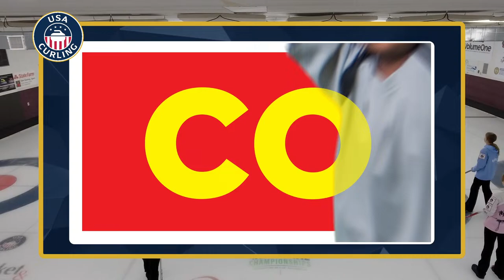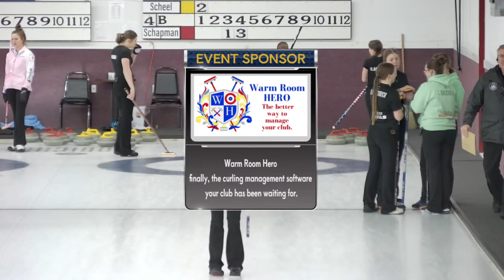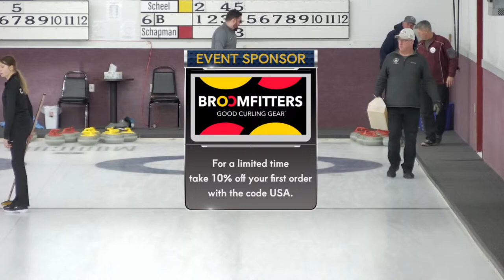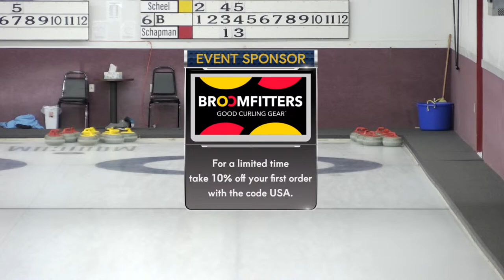Miranda Scheel vs. Ava Schapman - Draw W7 - USA Curling Junior National Championships [FEATURE]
Miranda Scheel (#73) of Fargo, North Dakota playing Ava Schapman of Duluth, Minnesota in Draw W7 of the 2024 USA Curling Junior National Championships produced by Curling Stadium from March 25 to 30, 2024 and hosted by Eau Claire Curling Club in Eau Claire, Wisconsin. United States. [Sheet D]